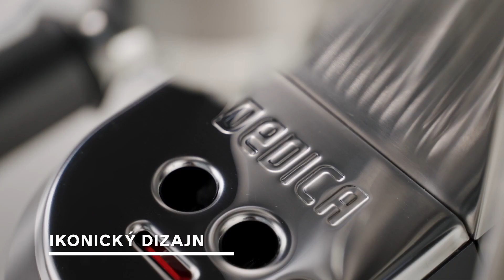De’Longhi SK | Dedica Style EC 685 | Pákové kávovary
Kompaktný pákový kávovar s elegantným dizajnom pre perfektné espresso.

Antikorový kávovar v niekoľkých farebných variantoch sa stane ozdobou vašej kuchyne. Vďaka tlaku 15 barov a technológii Termoblok, zaisťujúcej rýchly ohrev na optimálnu teplotu, si vychutnáte dokonalé espresso z mletej kávy.

Pripravte dve šálky kávy súčasne alebo vďaka odnímateľnej odkvapkávacej tácke použite až 12 cm vysoký pohár na latte. Pomocou systému Cappuccino s nastaviteľnou tryskou na mlieko totiž vyšľaháte bohatú krémovú penu a môžete si tak vychutnať nielen dokonalé espresso.

Chcete značku De’Longhi spoznať ešte lepšie? Všetko o nás i našich produktoch nájdete na: